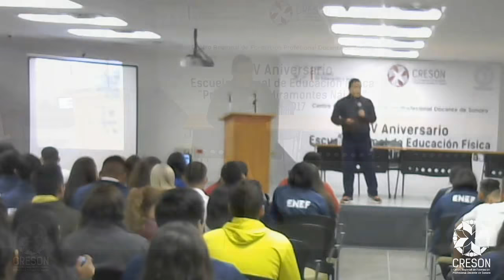Conferencia "LA INICIACIÓN DEPORTIVA EN LA EDUCACIÓN BÁSICA"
En el marco de la celebración del XXXV ANIVERSARIO de la ESCUELA NORMAL DE EDUCACIÓN FÍSICA "Prof. EMILIO MIRAMONTES NÁJERA", el Centro Regional de Formación Profesional Docente promueve las actividades académicas. Esta Conferencia por el MTRO. MIGUEL SOSA DÁVILA (ENEF-MÉXICO)